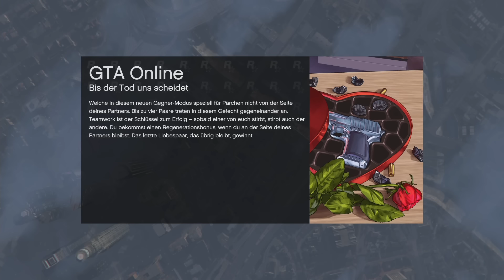GTA ONLINE 2.0 [007]: SPANNUNG beim TITANRUN ✦ Let's Play GTA 5 Online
►►► SPIELBESCHREIBUNG:

Name: GTA ONLINE (GTA V)
Entwickler: Rockstar Games
Publisher: Rockstar Games
Plattform: PlayStation 4
Release: 18. November 2014 (PS4)

►►► Dies war eine Let's Play-Ausgabe von und mit Tobinator & Friends, vielen Dank für's Zuschauen und bis zum nächsten Mal!